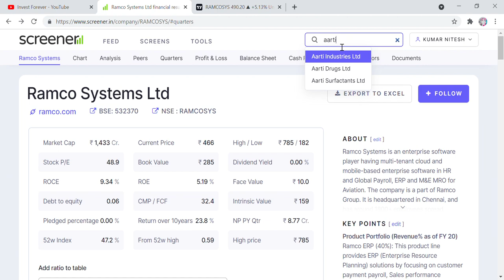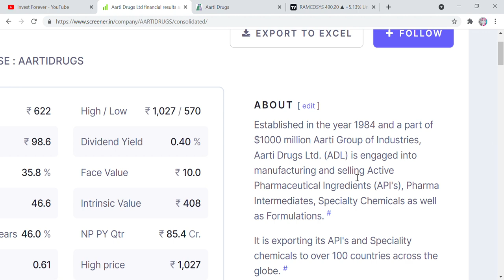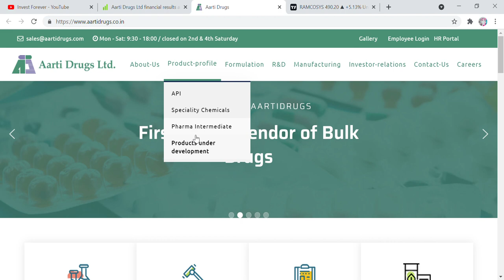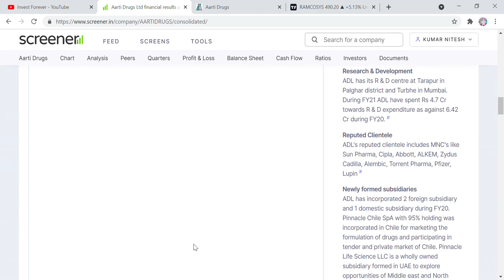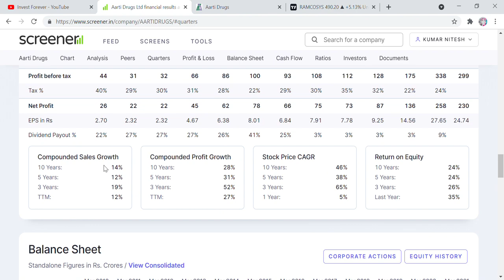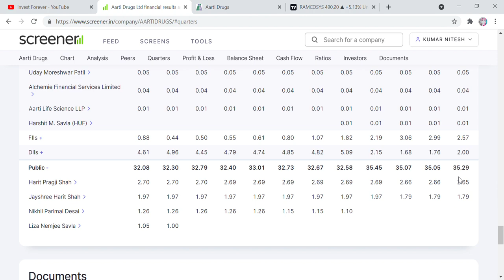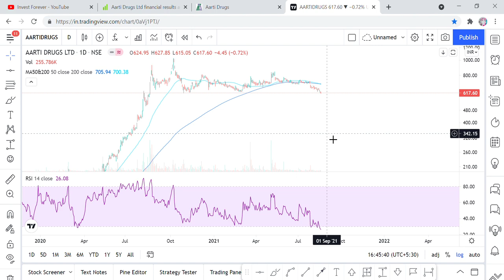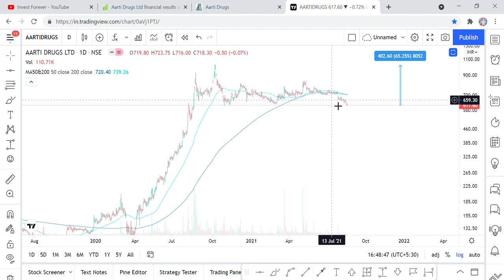LOW RISK HIGH RETURN, AARTI DRUGS STOCK ANALYSIS, WHY STOCK IS NOT MOVING, TARGET, HOLD, BUY, SELL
Hi Friends,